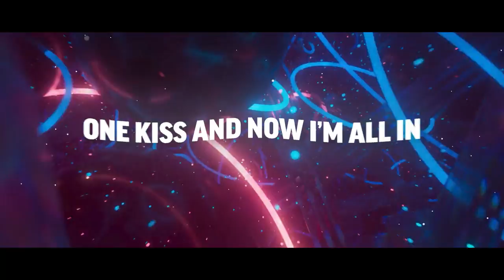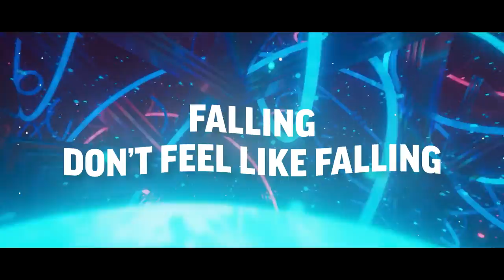Pokki DJ - Burn Together (Free No Copyright Music)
EDM No Copyright Music / Burn Together

👉 Usage Instructions: To use this track in your videos, please include the artist name and song title in the credits and tag us in your posts:

COPY AND PASTE:
Artist: Pokki DJ
Title: Burn Together